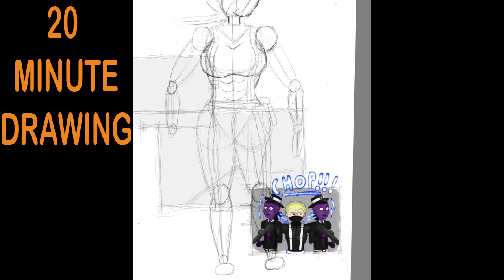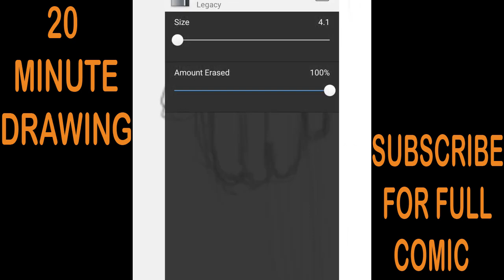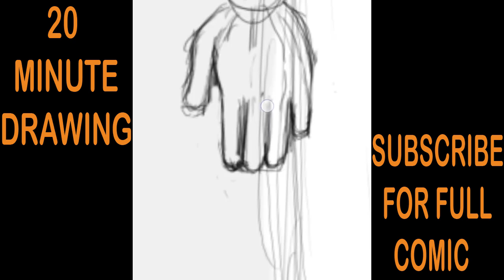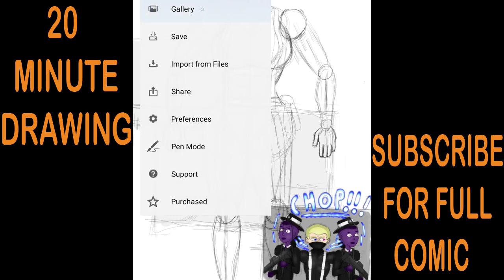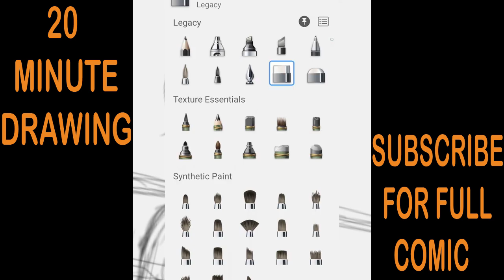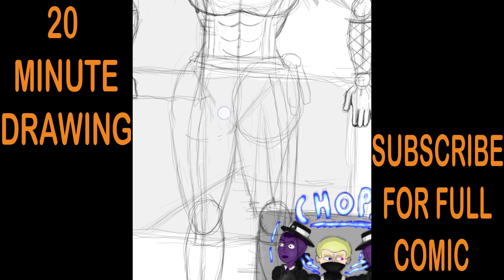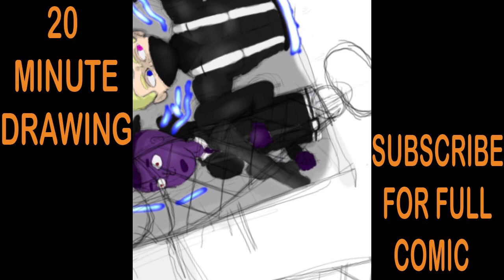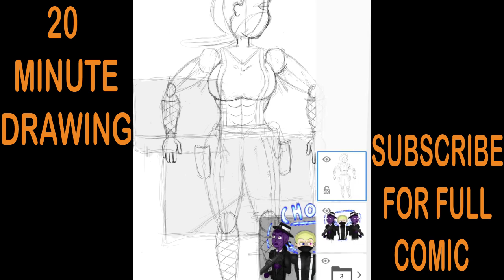20 minute drawing no commentary 8